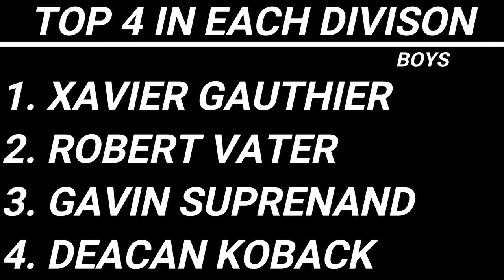High School State Champions Compete For Title! | JBST Green Bay (Buzz Social)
I’m a 21 year old manchild living in his dream. This is my life.